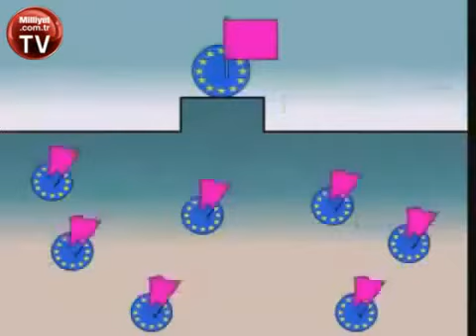Turkey and EU